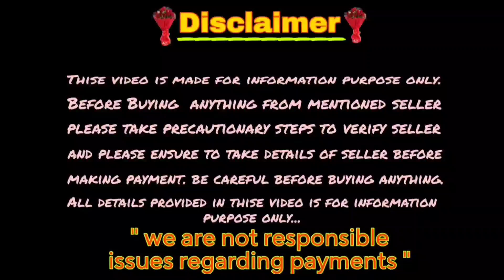Good quality Rottweiler Puppies for sale in Telugu/ sold out